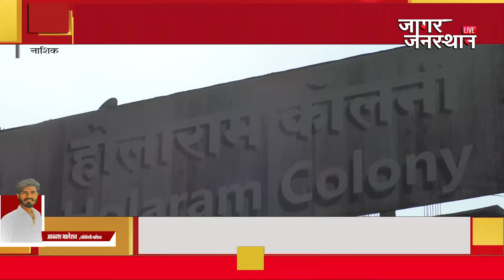दिवसेंदिवस वाढणारी गुन्हेगारी पोलिसांसाठी ठरते डोकेदुखी